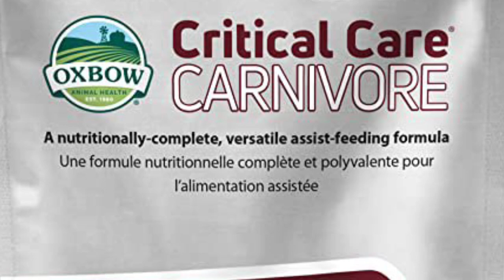Snake Medical Updates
Carpet Python (Morelia spilota) Rosalee had surgery on September 10, 2021 to repair a congenital defect, see a video about that at this

She had to have a second surgery this month and spent a week in the hospital. She is home now and I will explain what happened, why the second surgery was necessary, and where we go from here.

Our Children's Python Macel also spend a week hospitalized following an escape from his enclosure and being attacked by cats. I will explain all that in this video as well.

Both Rosalee and Macel are doing well at the moment. Thank you to our excellent reptile veterinarian and her staff!
Dr. Liza Pfaff, DVM
Critter Care Animal Hospital
Centennial, Colorado